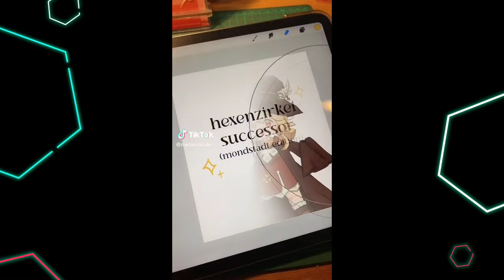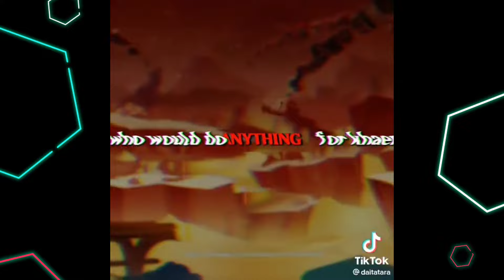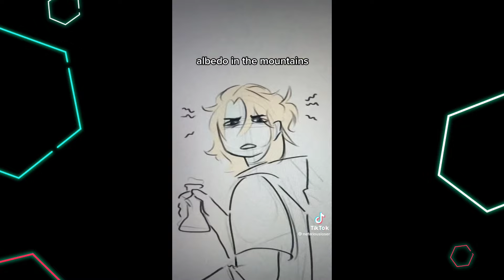The best Genshin impact TikTok #10 // Genshin impact Complication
Cringe TikTok, funny TikTok, hilarious TikTok, anime TikTok, attack on Titan memes, attack on Titan TikTok, weeb tiktoks